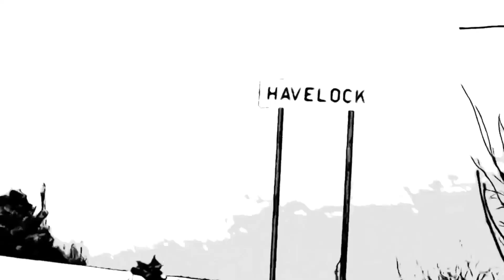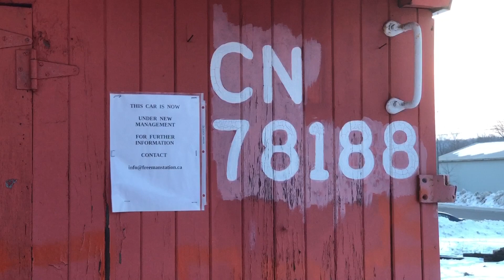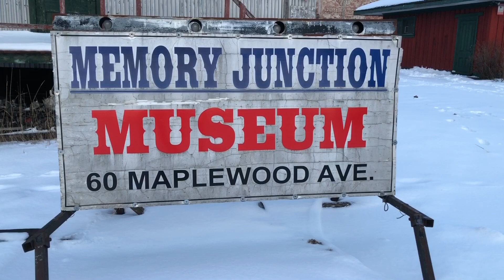CN at Memory Junction Brighton: Thanks for the Memories!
Feb 2021

CN WB freight past former Grand Trunk Station and Memory Junction Museum in Brighton Ontario. The collection thins as the last of the equipment is moved off the property. Rail from the north track has been scrapped, and the story goes the CP van picked up a bit of speed rolling downhill into the other cars after a shove from a swing hoe. The cut came to a stop just before the west end of the track.

Along the Canadian National Kingston Subdivision